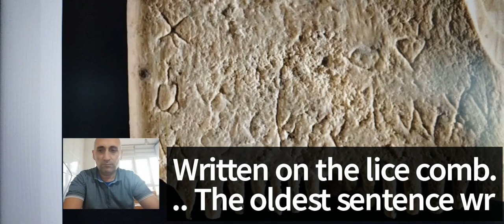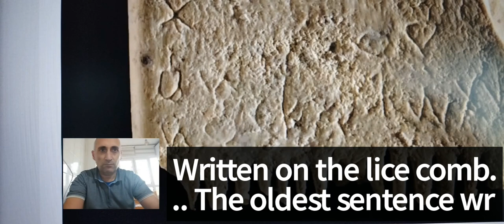Written on the lice comb... The oldest sentence written in the first alphabet solved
The Canaanite script, which emerged about 3,800 years ago and is described as the oldest alphabet, was finally solved by experts after five years of work.

The oldest legible sentence written in the first known alphabet was found on a lice comb, thought to date from 1700 BC. According to The Guardian, the unique find was unearthed during excavations in Lachish, known as the second most important city in the Kingdom of Judah.

ANALYSIS FOR 5 YEARS

The comb, measuring 3.5 centimeters by 2.5 centimeters, was actually unearthed in 2017. However, the analysis of the writings on the comb took quite a long time.

Experts examining the find confirmed that the marks on the comb are the Canaanite script, which emerged about 3,800 years ago and is described as the oldest alphabet. Although the researchers tried to find out exactly when the comb was made using carbon dating, the efforts were not clear. However, considering historical texts and other clues, the team estimates that the comb was made around 1700 BC.

INDICATOR OF WEALTH

The comb is worn and has lost many of its teeth. Still, the remaining traces show that it had 6 widely spaced teeth for removing tangled hair and 14 narrowly spaced teeth for removing lice.

According to researchers, ancient combs were made of wood, bone and ivory. Items made of ivory were a sign of wealth.

Writing appeared about 5,200 years ago in Mesopotamia and Egypt. However, these early writing systems were not alphabetic. There were numerous signs, often representing words and syllables.

THEY ARE VERY DIFFICULT TO DESCRIBE

The alphabet appeared later, but it is not known exactly when it was invented due to the lack of archaeological evidence. Many researchers think that the alphabet emerged about 3,800 years ago. On the other hand, there are clues that it was invented 4,300 years ago.

In addition, how people use the alphabet remains a mystery. Because the oldest texts found are both very short and very difficult to decipher. That's why experts say the inscription on the ivory comb is a very important discovery.

HERE IS THE OLDEST SENTENCE WRITED WITH THE FIRST ALPHABET

The find shows that humans have actually fought against lice for thousands of years, and that even the wealthiest people with ivory combs cannot avoid getting lice. The pointed ivory comb reads "Let these teeth root out hair and beard lice".

Leading the excavations in the ancient Jewish city of Lachish, Prof. Dr. "This inscription is very human," said Yosef Garfinkel. "You have a comb and it is written on the comb that you wish to destroy lice in the hair and beard," the archaeologist at the Hebrew University of Jerusalem added:

Today we have sprays, modern drugs and poisons. They didn't exist in the past.

 According to the research published in the peer-reviewed scientific journal Jerusalem Journal of Archeology, the markings on the comb represent 17 letters. Most importantly, these letters form a complete and understandable sentence written in the ancient Canaanite language spoken in the ancient city of Lachish.

There are also several long inscriptions from the same time period as the comb. However, researchers found it difficult to read these texts and it was unclear what they were about.

"Ancient alphabetic inscriptions are often very short, consisting of just a few letters and usually the name of a person or an object," said Christopher Rollston, a Semitic specialist at the University of Washington.

"It is particularly fascinating that this inscription relates to ordinary life," said Rollston.

Lice have been a problem throughout human history. And this inscription makes it clear that even the rich and famous in ancient times were not exempt from such problems."